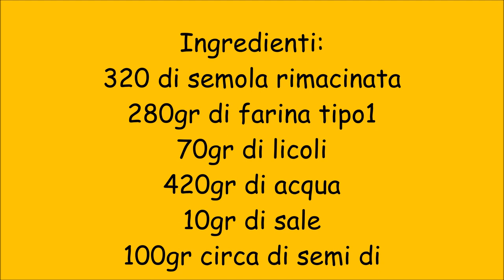Pane con semi di zucca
Ingredienti:
320 di semola rimacinata
280gr di farina tipo1
70gr di licoli
420gr di acqua
10gr di sale
100gr circa di semi di zucca